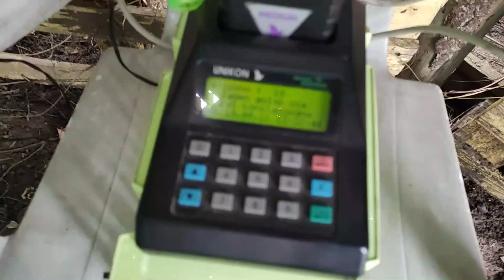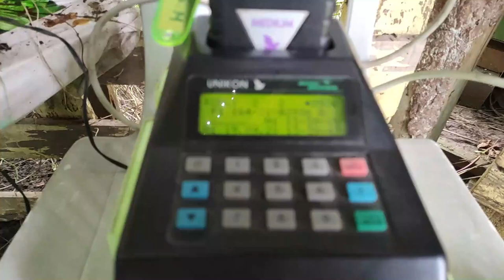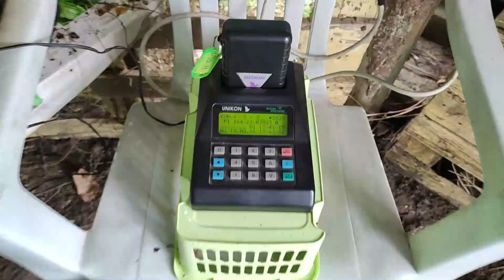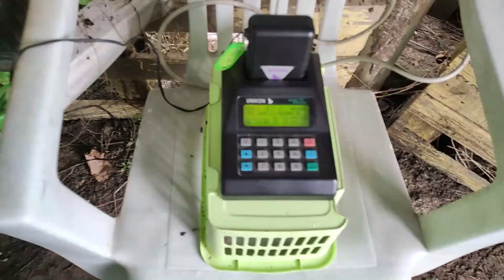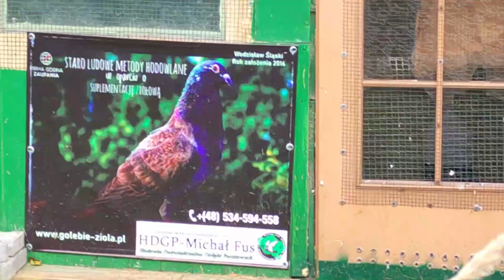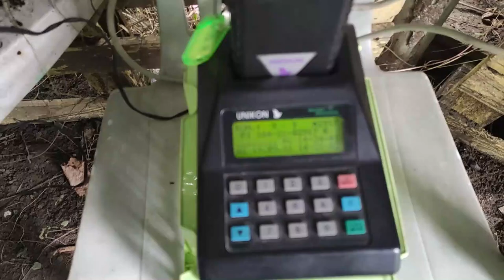HDGP-Michał Fus Bardzo udany 6 i ostatni lot gołębi młodych w sezonie 2021.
Moim zamierzeniem było zrobić wynik w lotach gołębi młodych 21' klasyfikując się w pierwszej dwudziestce oddziału. Jestem bardzo zadowolony ponieważ wykonałem to zadanie idealnie kończąc ten sezon na 22 lokacie oddziału.
W klasyfikacji pierwszych 7 najlepszych gołębi jestem na pozycji 27 co też bardzo mnie satysfakcjonuje :)
Przygotowujemy hodowlę do sezony jesień-zima 21/22 z nadzieją na lepszy i bardziej owocniejszy sezon 2022 :)
Nie omieszkam dodać iż cały sezon gołębie suplementowane były produktami mojej własnej marki czyli HDGP :) do której zapraszam poprzez sklep (opcja POLSKA) oraz dla zagranicznych hodowców

Dobry Lot :0